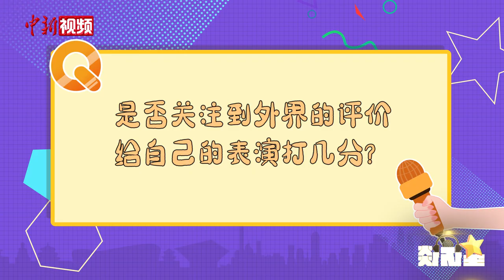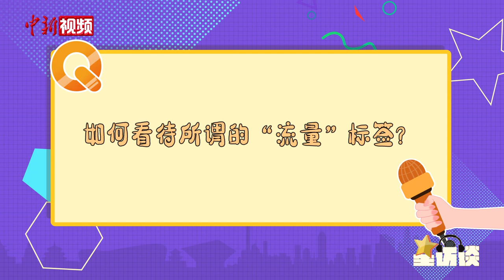【星访谈】专访张艺兴：“流量”只是自己一个切面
近日，国内首部聚焦境外网络诈骗全产业链内幕的电影《孤注一掷》正在热映。作为主创之一，张艺兴在片中饰演被骗到境外诈骗工厂，经历无数非人虐待的程序员潘生。他如何理解自己的角色？怎样看待外界评价？谈及“流量”标签，他又作何理解？来看本期星访谈。